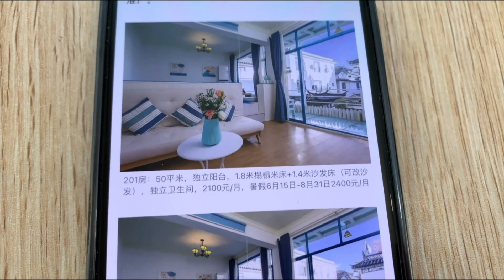美女在大理长租房子，55平方落地窗送阳台2100一个月，这房子值吗？【莹莹】